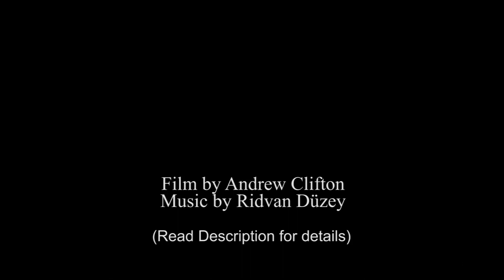DJI Phantom 2 - 3 Axis H3-3D Gimbal Test Flight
This is a video demonstrating the new 3 Axis H3-3D Gimbal.

This video is also made up of my first few flights with the DJI Phantom 2.

NOTE: This was filmed in a 20 MPH wind during this test flight.

Full review of the DJI Phantom and the new 3 Axis Gimbal is to follow soon!

Filmed by me (Andrew Clifton)
Filmed using a GoPro Hero 3+ Black Edition.
Location in the video is Llandudno, Wales in the United Kingdom.

The song is called Dancing with an Angel by Ridvan Düzey